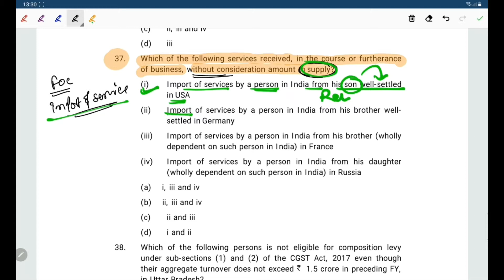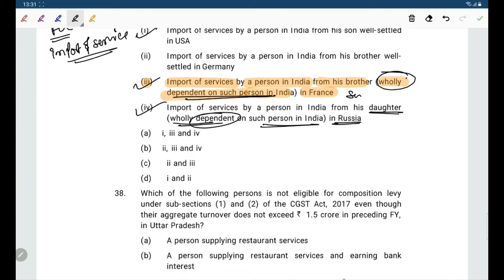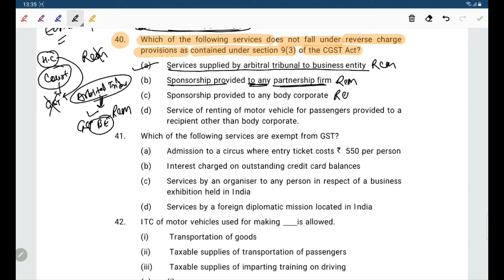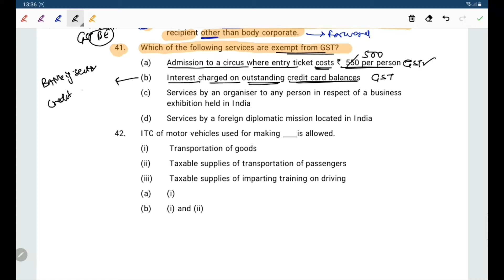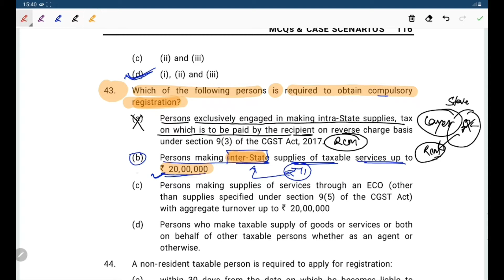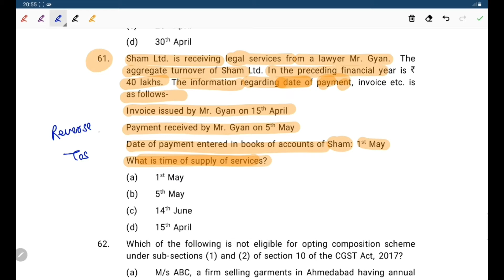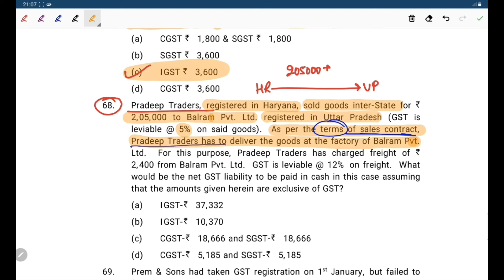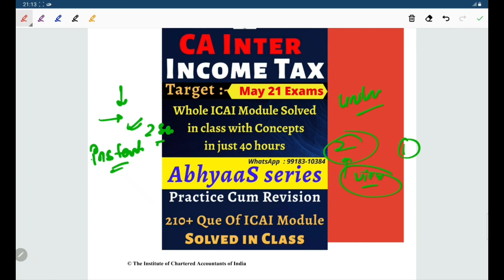ICAI McQ Booklet CA Inter GST for 2021 Exams Part-2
Download our Application
         For About to free  e_book EIS &
Application Name :- Achievement CA